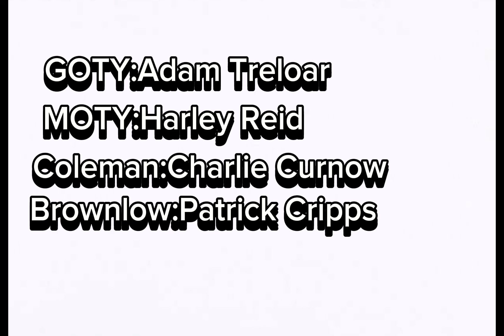My AFL mid season ladder prediction